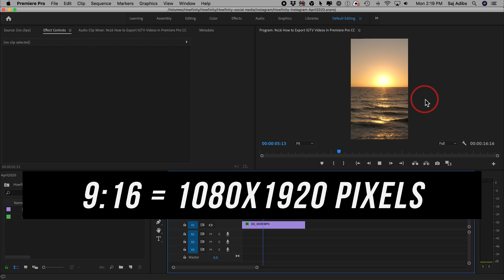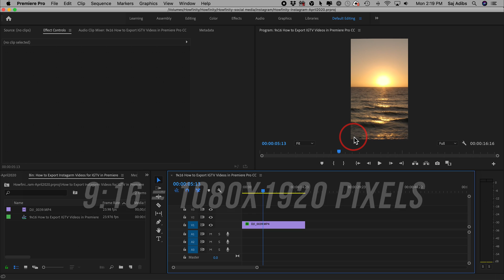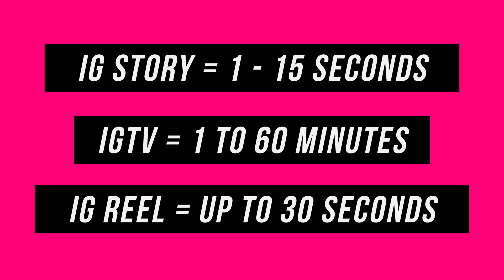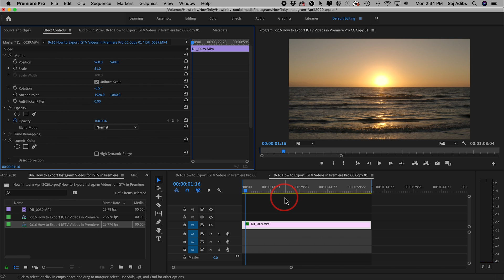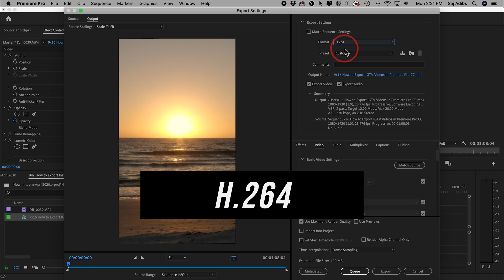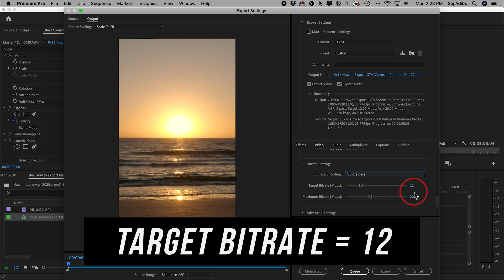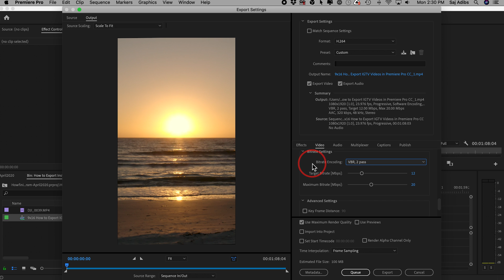How to Export IGTV Videos in Premiere Pro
If you make your videos using Adobe Premiere, it's important to export the edited video correctly for Instagram, especially for IGTV, Instagram Reel, and Instagram Stories.

All these all in vertical format, meaning the video should be in 1080x1920 size.

If you are using Adobe Premiere for Instagram feed videos, watch the video on how to export Instagram videos in Premiere Pro:

And if you want to try out Adobe Premiere Pro for free, check out this link.

Video format: MP4 file with H.264 compression.

Video size: IGTV videos are 9:16 or 1080x1920 pixels.  You can post 1920x1080 or 16:9 videos to IGTV, but it is not recommended.

Video length: IGTV videos need to be at least 1 minute long.  Shorter videos should be posted to Instagram feed, Instagram stories for 15 seconds or under, and Instagram reel for 30 seconds or under.

Video bitrate: VBR, 2 passes, target bitrate at 12 and maximum at 20

It is also recommended to mark in and out points in Premiere to make sure you only export the section of the video you want.

You can also see the official guide from Facebook regarding IGTV video settings.